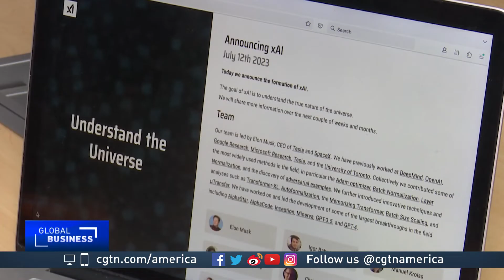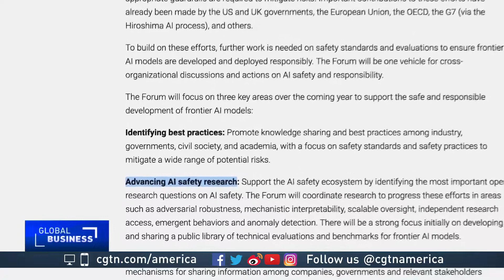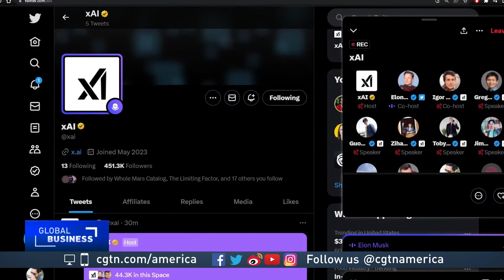What is xAI?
Can a tech startup solve the fundamental questions of the universe?

That’s billionaire tech executive Elon Musk’s latest idea as he pushes forth with yet another major artificial intelligence-driven project.

Mark Niu talks about what xAI is all about.